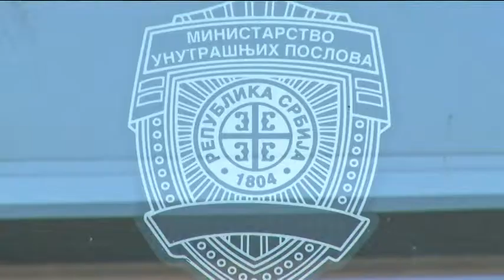infakt-210113-Uspesna godina za PU Valjevo